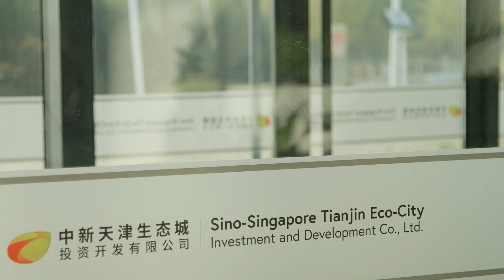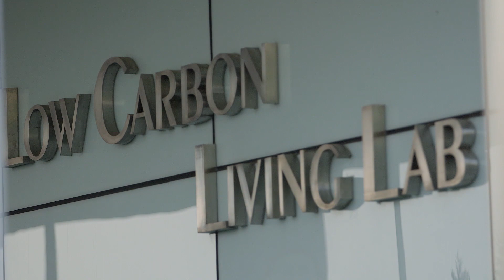GreenSolutions Awards 2018 - Ecodistrict Tianjin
Lauréat International du Grand Prix Ville Durable 2018

L’éco-cité de Tianjin se dresse dans la nouvelle zone de Tianjin Binhai et s’étend sur une superﬁcie totale d’environ 30km2. En 2007, l’accord-cadre sino-singapourien prévoyait d’intégrer l’éco-cité dans une démarche de « conservation des ressources, de protection de l’environnement et d’harmonie sociale », pour « devenir le modèle de développement durable ». Depuis son lancement en 2008, et après 10 ans de construction, 95% du quartier sud a été construit pour accueillir 110 000 habitants.

En termes de qualité de vie, toutes les zones résidentielles sont dotées d’installations sportives et récréatives gratuites à moins de 500m. Des systèmes et des services personnalisés sont aussi proposés pour desservir le maximum de personnes dans ce même rayon de 500m : par exemple, hôpitaux, centres de soins, terrains de sport, arts populaires avec la préservation de la culture régionale et services de proximité. Pour favoriser le développement économique, le quartier établira une plate-forme complète pour les innovations technologiques et leurs applications dans les domaines de la protection de l’environnement, de la conservation de l’énergie et de la réduction des émissions, des bâtiments écologiques et de l’économie circulaire.

La ville écologique de Tianjin se pose en démonstrateur de la restauration écologique et de la construction sur sol salin-alcalin de par son plan de gestion des ressources en eau et par les technologies avancées de dépollution des sols contaminés utilisées.

La biodiversité est un axe très important du projet Tianjin Eco-city : favorisation des espèces de plantes locales, restauration et construction d’habitats d’oiseaux dans les zones de continuité écologique des îles Parrot et Egret et de Yongding. Le plan biodiversité permet à la ville écologique de Tianjin de disposer d’un total de 469 variétés animales et végétales dès 2013, dont 332 animaux et 137 plantes.

Porteur de projet  : Construction Bureau China-Singapore
Tianjin Eco-City
Bureau d’études : Tianjin Eco-city Green Building
Research Institute
Aménageur : Tianjin Eco-city Investment
and Development Co., Ltd.